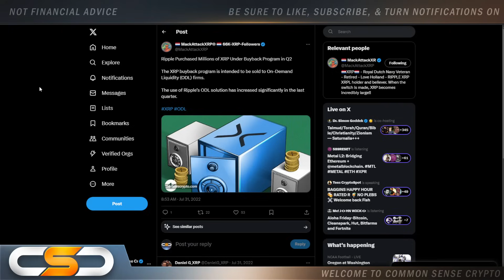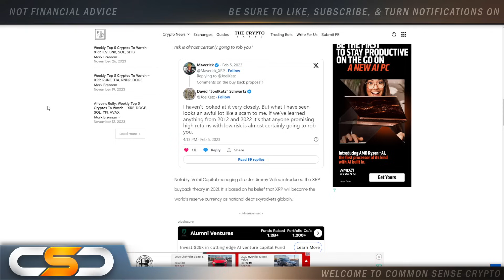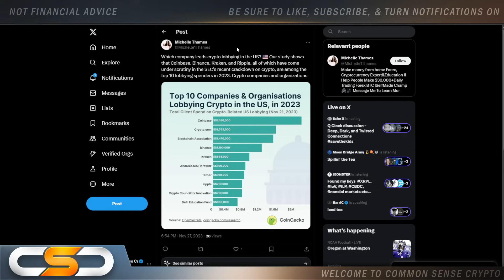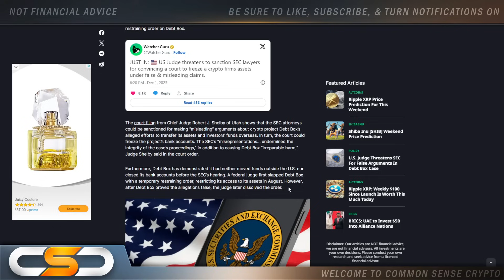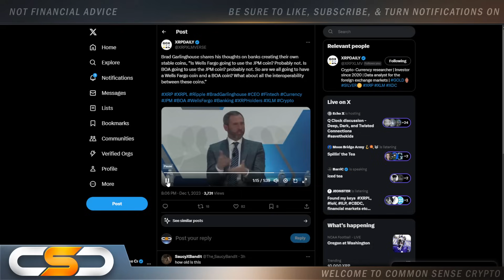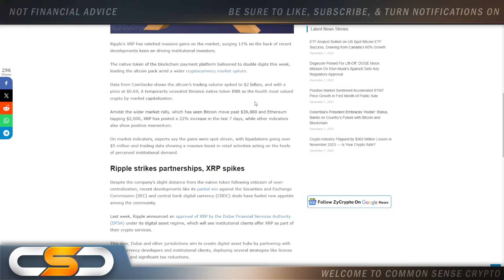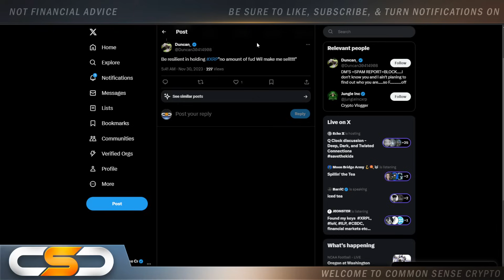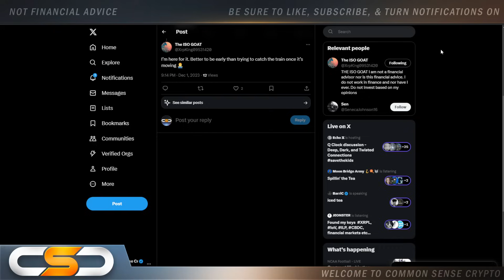⚠️RIPPLE XRP🚨STAY ON THE TRAIN🚨BEFORE YOU SELL YOUR XRP WATCH THIS VIDEO